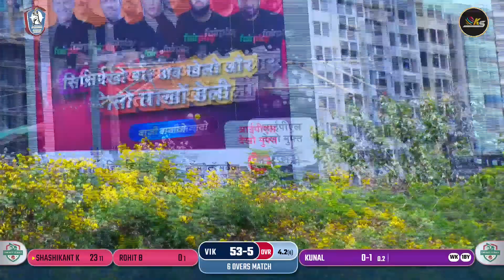DAY 3 | MATCH NO 1 | CHAMP PANVEL V/S VIKHROLIANS | PRAHAR PREMIER LEAGUE 2023